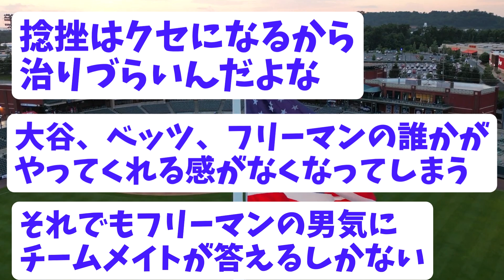パドレスとの初戦で大暴れのフリーマンさん、ついに動けなくなるｗｗｗ